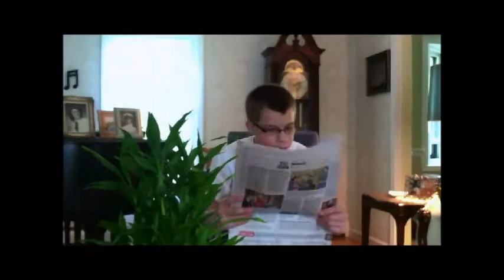Don't Cheat.wmv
hope you enjoy remember to rate comment and uhh. uh...i dont know sub i guess